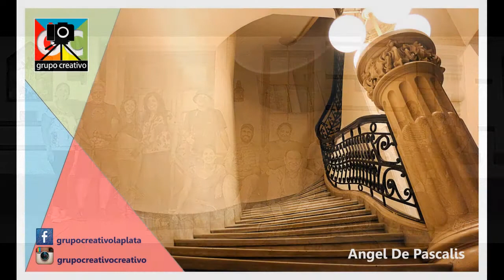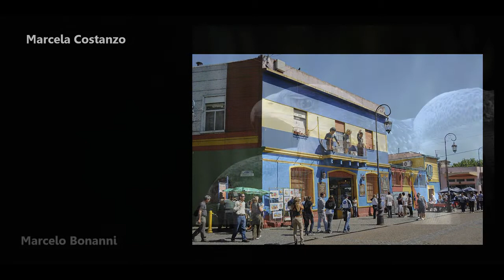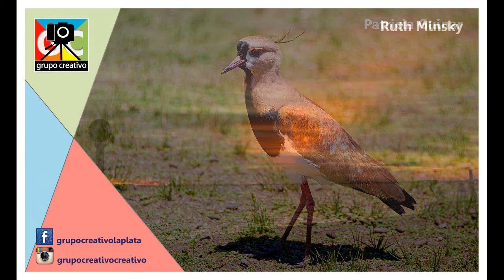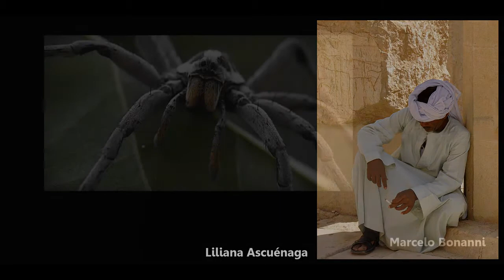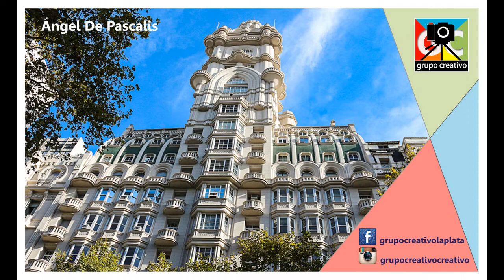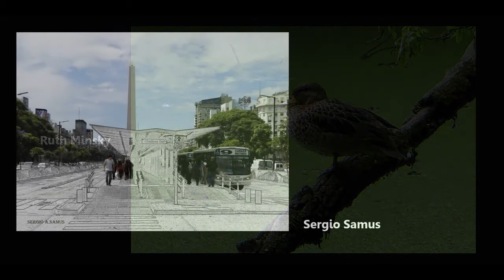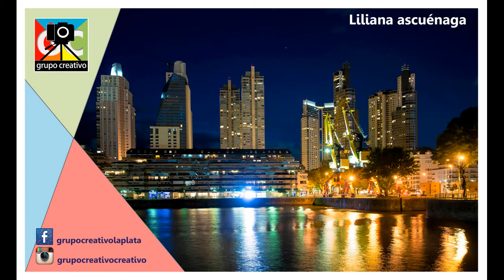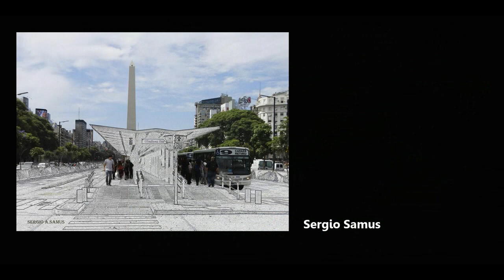Grupo Creativo - Fotografías de la muestra Miradas Creativas - 2015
Muestra Fotográfica realizada por integrantes del Grupo Creativo - Inaugurada en 2015 - Teatro Argentino - La Plata
Participantes: